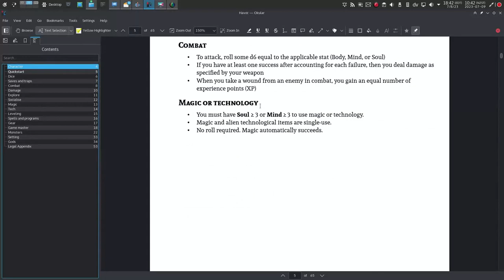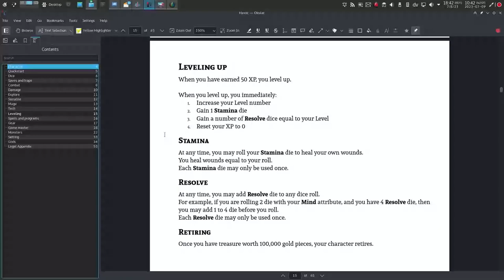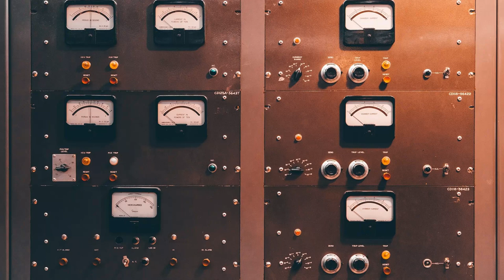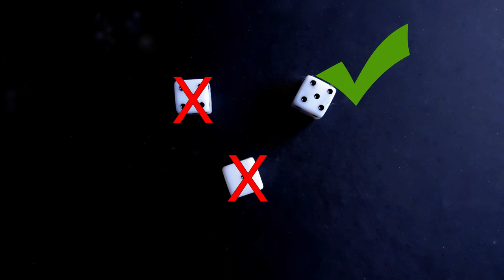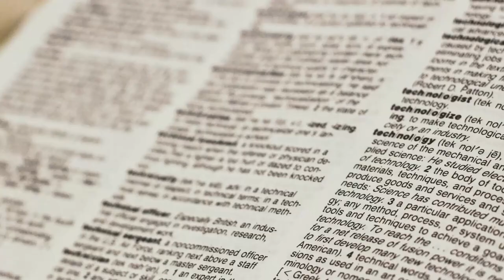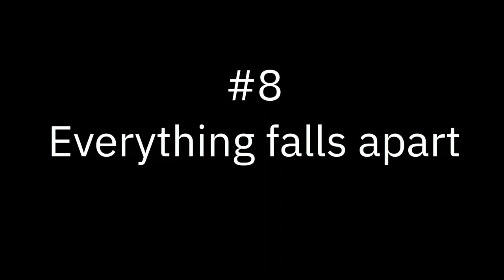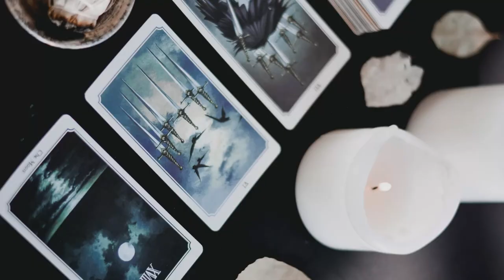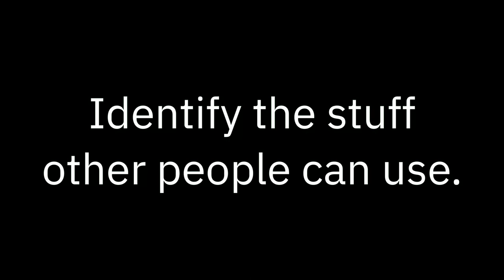Why I'm using the ORC license for my new RPG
There are lots of great reasons to use the orc license by paizo, and now that it's got a final draft I'm using it for my new game.